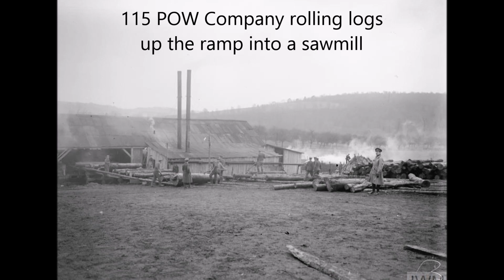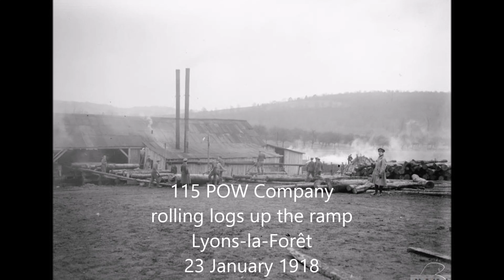German POW Companies Directory of Forestry in the Great War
Featured image: 9th POW Company stacking felled trees by
the roadside ready for collection by lorry. Note men of No 2
Canadian Construction Battalion.

German POW Companies, 21 - 25 January 1918 in France

9th, 50th and 115th German POW Companies working in La forêt d'Eu, La forêt d'Eawy, La forêt de Brotonne and La forêt de Crécy.

La forêt d'Eu est une des grandes forêts de Seine-Maritime, en Normandie. D'une superficie de 9 300 hectares, cette hêtraie, située dans le Petit Caux au nord-est du département et de la région, possède une histoire fortement liée à la famille d'Orléans. Île d'Orléans, in Canada, named after Duke of Orléans Henri II, and the city of New Orleans in the United States named after Duke of Orléans Philippe II.

La forêt d'Eawy est une des grandes forêts du pays de Bray, en Normandie. Elle s'étend sur 6 550 hectares entre les communes de Saint-Saëns et de Dampierre-Saint-Nicolas à une vingtaine de kilomètres au sud-est de Dieppe et non loin de Neufchâtel-en-Bray. Eawy (pronounced [eavi], but previously [evi]) is an Old French term, derived from the noun eve, ewe an old form of the French word eau, meaning here "wet".

La forêt de Brotonne, en France, est située à l'ouest de Rouen dans un vaste méandre de la Seine, accessible par le pont de Brotonne. La partie domaniale couvre plus de 6 700 hectares (dans un ensemble de 7 200 ha). The forest is one of the largest beech forests in France, with 62% of its area of its surface covered in beech.

La forêt de Crécy est une forêt domaniale des Hauts-de-France, située dans le département de la Somme, entre Abbeville et Berck. D'une superficie de 4 300 hectares, elle constitue un des principaux massifs forestiers de France. The Crécy forest, a relic of the Gallic forest and therefore probably part of the prehistoric forest, is the largest forest massif in the Somme department.